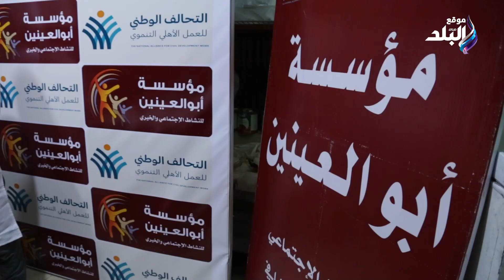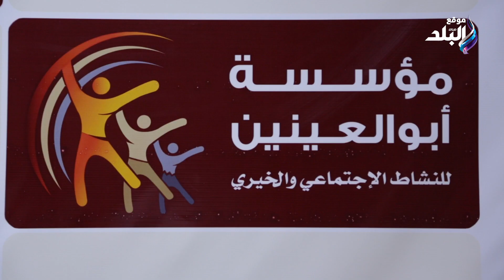خيرك سابق.. مبادرة رد الجميل يطلقها التحالف الوطني بمشاركة مؤسسة أبوالعينين الخيرية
ElBaladOfficial#
ElBalad_Official#